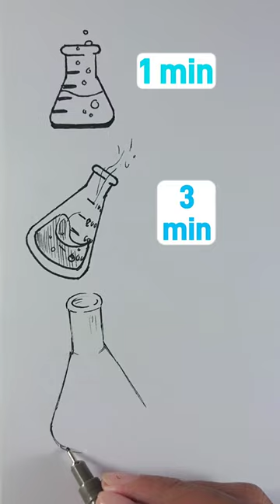draw science lab beaker different times